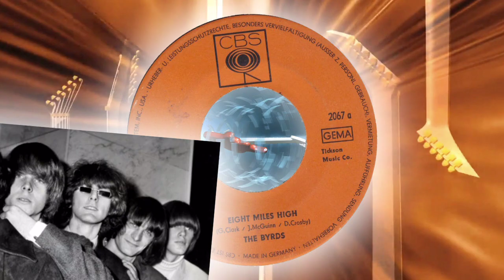The Byrds - Eight Miles High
Went to # 14 in the US in 1966 and # 24 in the UK.